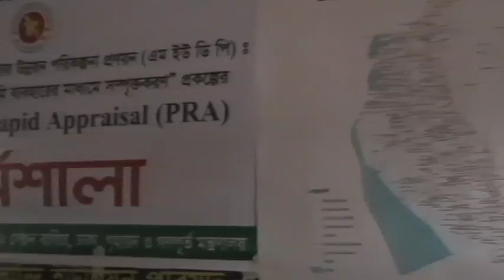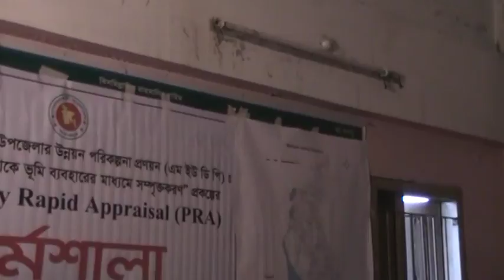Mirsharai Upazila Development Plan (MUDP) :: 14 No Haitkandu Union PRA Video